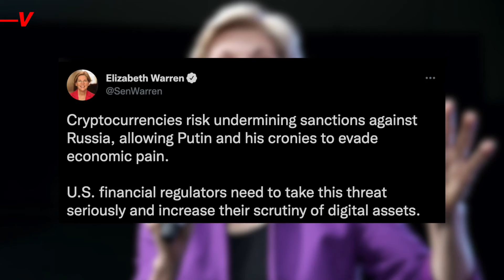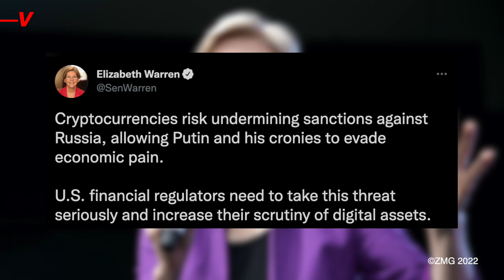Russian Oligarchs Turn to Bitcoin as New Safe Haven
Russian oligarchs hit by severe financial restrictions from the rest of the world are now turning to cryptocurrency.